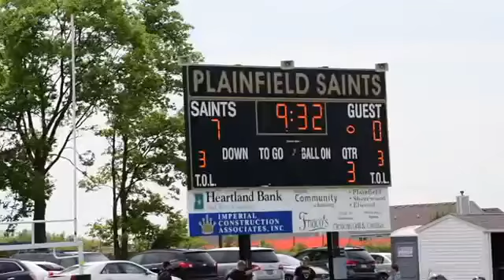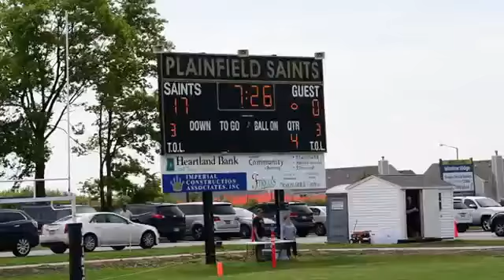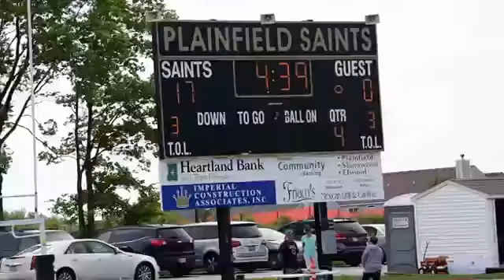Game 2 Saints PW vs Darien Sept 1 2018